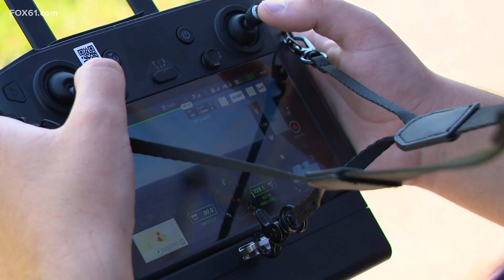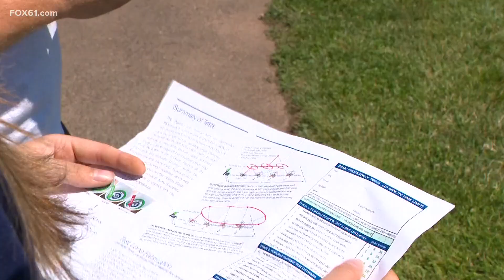No summer downtime for Middletown High students teaching adults how to fly drones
First responders are learning to fly drones from school kids.